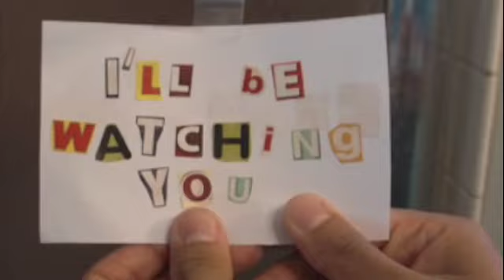Forever...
My imouto project for school